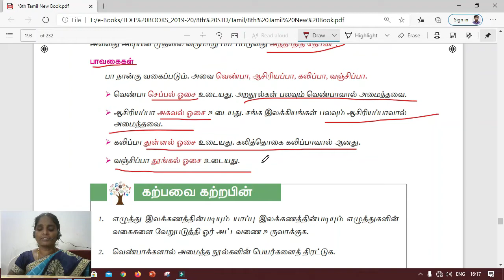8th Std TAMIL UNIT8 YAPPU ILAKANAM PART IV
This video about 8th Std_TAMIL_UNIT8_YAPPU ILAKANAM_PART IV